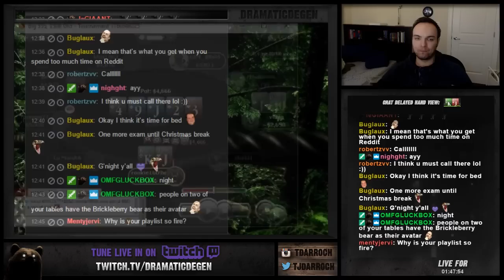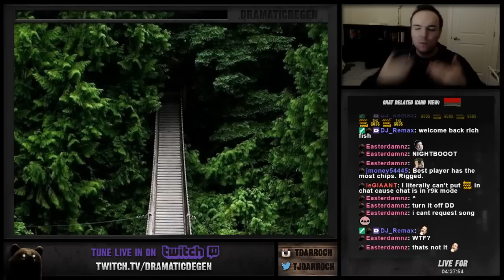DD Daily #12: DD GETS PUNK'D BY ROOMIES